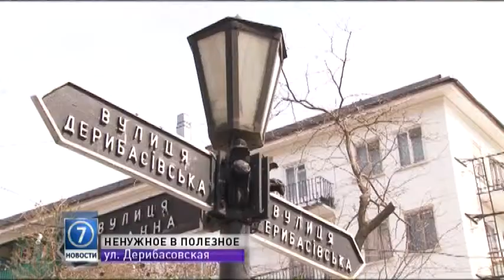6 апреля: выпуск новостей от 16:00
Выпуск новостей 7 канала от 16:00 6 апреля.